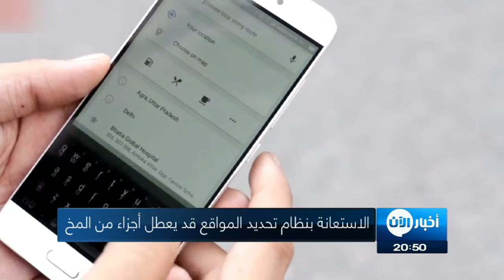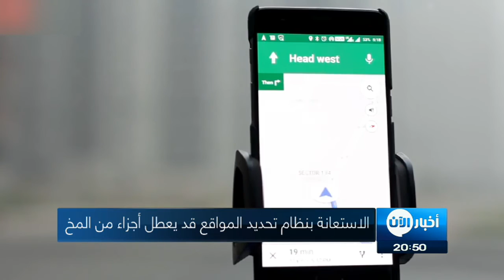أخبار عربية - باحثون : الإستعانة بنظام تحديد المواقع قد يعطل أجزاء من المخ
وجد باحثون يدرسون تأثير نظام_تحديد_المواقع على المخ أن الأشخاص الذين يستعينون بهذا النظام يعطلون عمل أجزاء من المخ كان من الممكن استخدامها في التفكير في طرق بديلة وتعزيز مهارات تحديد المسارات.

إذا ما كنت تخشى من أن استخدام نظام تحديد المواقع عن طريق "الأقمار الصناعية" للوصول إلى وجهتك سيجعلك تجد صعوبة في العثور على طريقك بمفردك تقول الأبحاث إنك ربما كنت محقا في مخاوفك.

وقال الباحثون الذين نشروا نتائجهم في دورية (نيتشر كوميونيكيشن) إنه عندما اعتمد متطوعون في الدراسة على أساليب الملاحة اليدوية كان هناك لديهم زيادة في أنشطة  والقشرة الأمامية التي تغطي الفص الجبهي للمخ. لكن هذا لم يحدث عندما اتبع المتطوعون إرشادات نظام تحديد المواقع.

March 2017